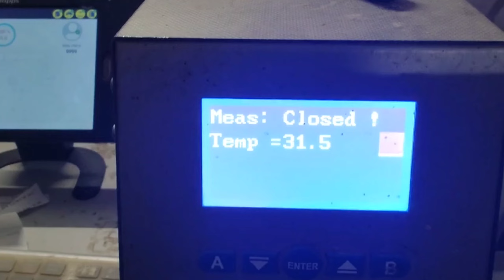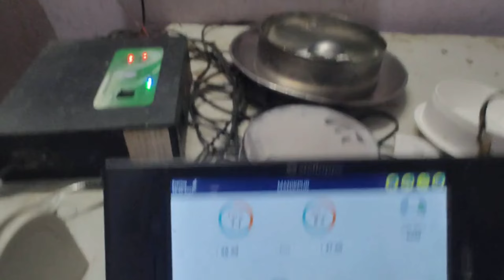VLOG# Bhais se doodh😀😀🤩